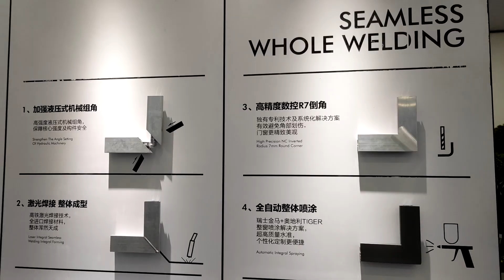LEAWOD Showroom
Showroom